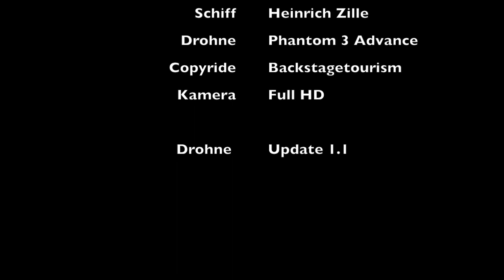Backstagetourism | Museumshafen Berlin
Die Heinrich Zille unterwegs in Berlin Treptow